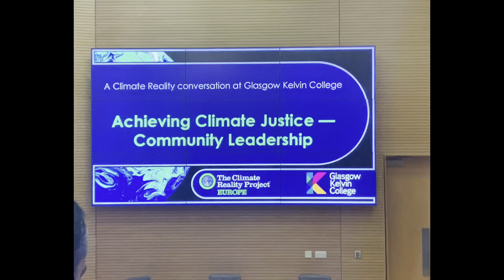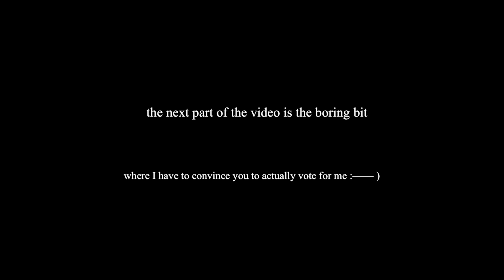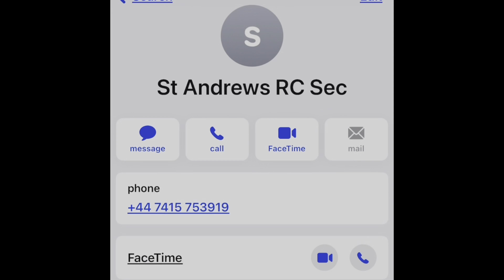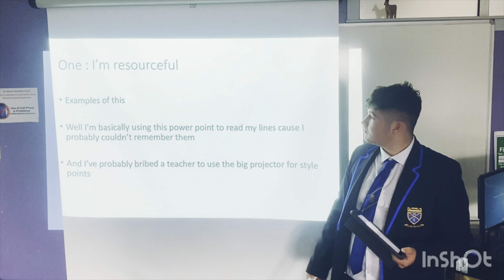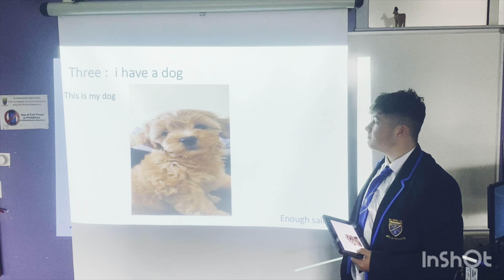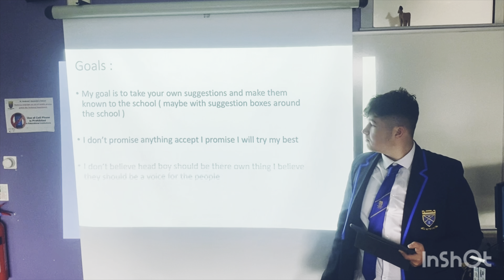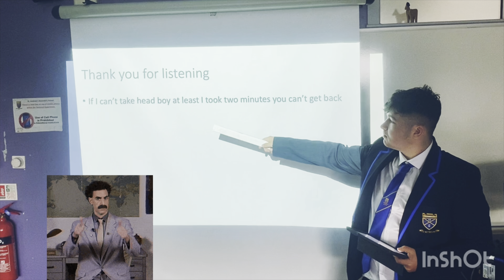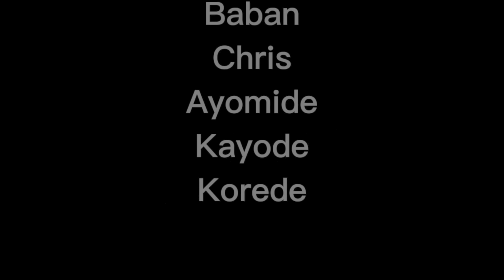S6 Head Boy and Head Girl Applications